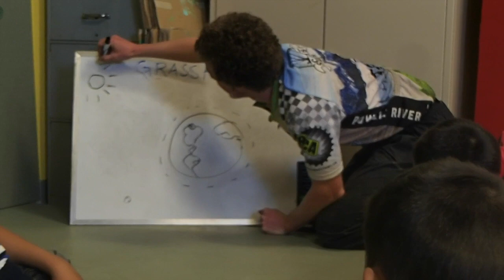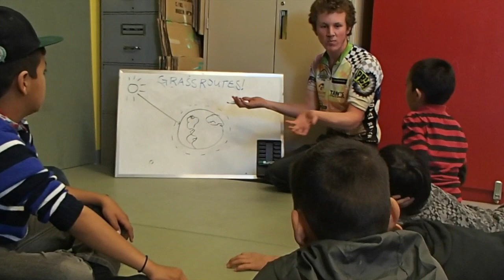Arctic Bike Trailer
A movie of all the video clips of Grassroutes on our ride from Vancouver to Inuvik.